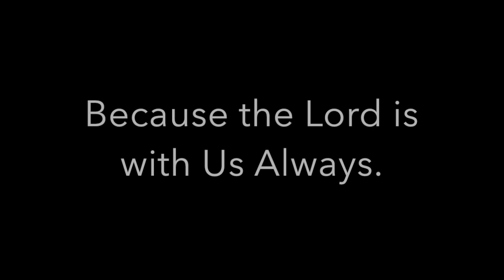How to Drink from a Stream with John Fischer